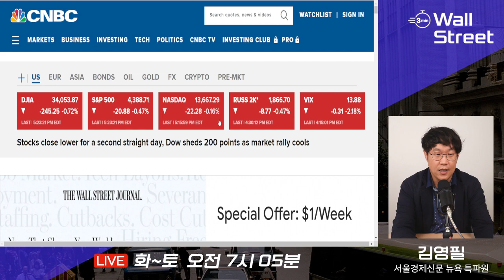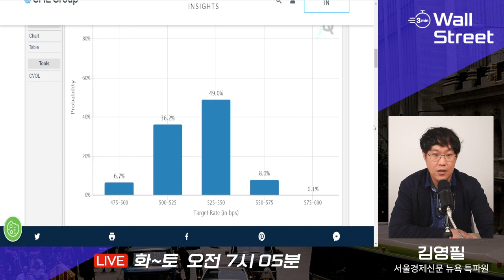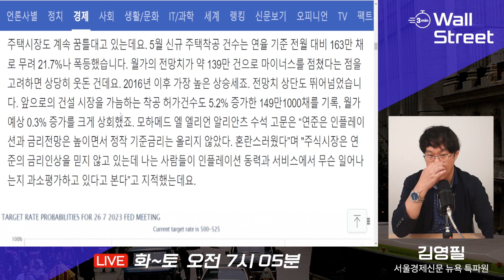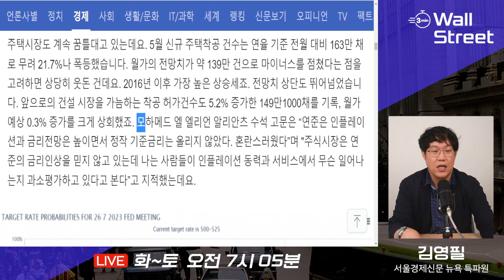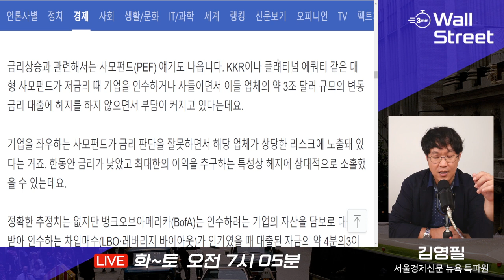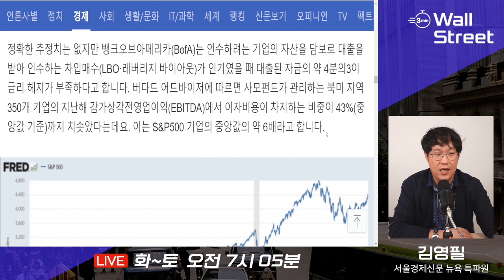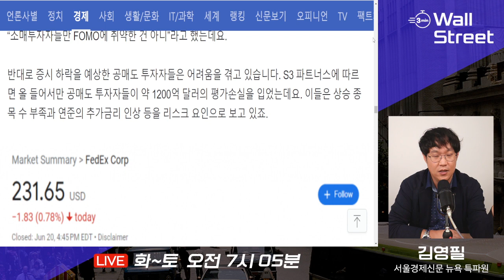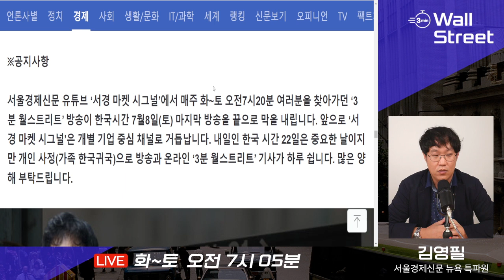파월 의회증언 앞두고 몸사린 시장...PEF 금리상승에 대규모 노출 [월가 분석 김영필의 3분 월스트리트]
20일(현지 시간) 미국 뉴욕증시의 주요 지수가 하락했습니다. 제롬 파월 연방준비제도(Fed) 연준 의장의 하원 증언을 앞두고 시장이 눈치를 본 건데요. 월가에서는 지금의 주가 수준이 맞는지, 닷컴버블 때를 반복하는 건 아닌지 고민하고 있습니다. 오늘은 주택착공 건수를 비롯해 인플레이션과 금리, 증시 전망을 전해드립니다.

▶김영필의 3분 월스트리트 바로 보러 가기